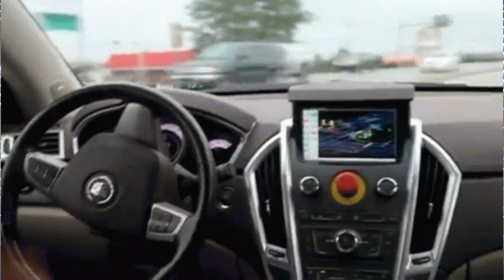Edge Computing vs Cloud Computing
It’s a fact that cloud computing has become a massive thing these days. It had to struggle its way among big enterprises to make it to the top. Now, many large and small corporations are using Cloud computing.

They used it because it enabled them to access cloud storage over the internet. They would store their company record, employee details, and all the confidential data on that cloud storage. – It was secure and easy to use.

It wasn’t long until another concept emerged, and thus, edge computing got introduced. The idea was pretty similar to cloud computing, but there was one big difference – the centralization.
Edge computing would provide a cloud-based mechanism, but rather than taking the computing to a cloud server; it will bring the cloud server nearer to the end-user.
What benefit will we gain? – More speed, less latency, and a whole new door opened for digital opportunities.
Todays video will look at cloud computing and edge computing, their pros and cons and the differences between the two.